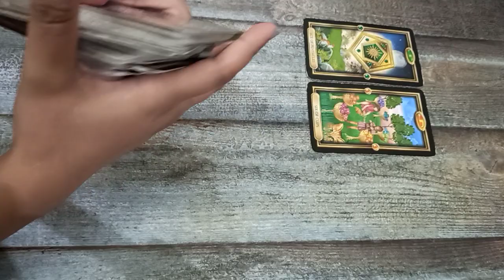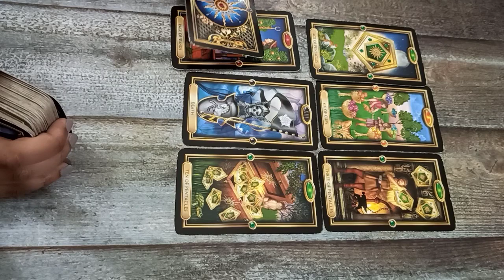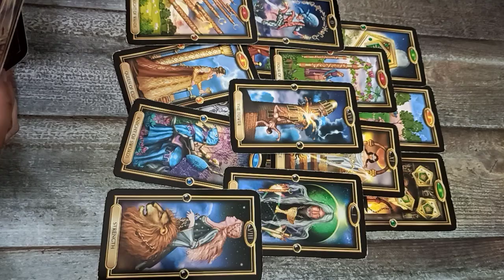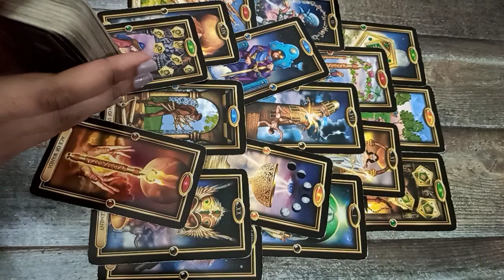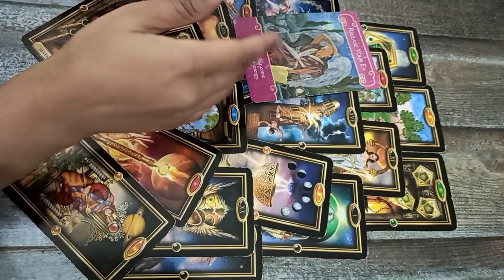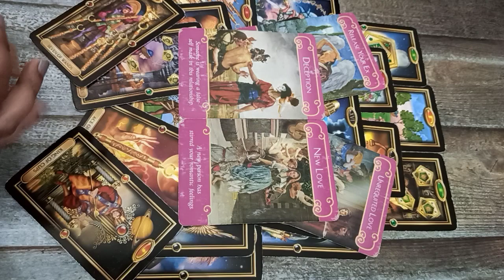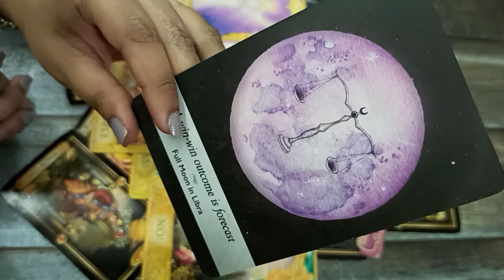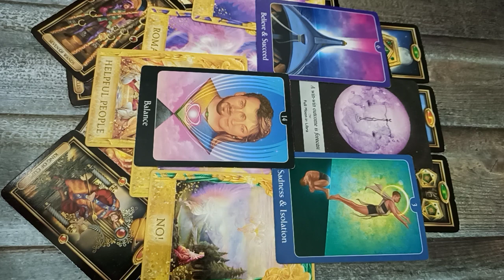Nov Capricorn ♑️ Win-Win ♥️ Your ULTIMATE SOULMATE is Here Capricorn | Enigma Inc Tarot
I’m a Medical Science Professor, Psychic Intuitive Tarot reader, Counsellor and Healer.

BOOKINGS OPEN AT 💣
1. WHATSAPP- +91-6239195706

ORACLE :
1. Mystical Shaman
2. Keepers of the Light
3. Sacred Traveler
4. Lightworker Oracle
5. Wisdom of the Oracle Divination Cards
6. Work Your Light Oracle Cards

SKINCARE :
Rose Quartz Facial Massage Rollers (Self Tested)